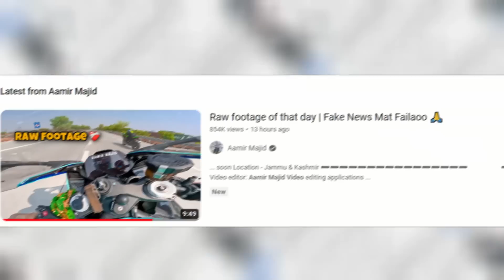😯Finally Go PRO Camera Police को मिल गया |Pro rider 1000 bike accident news | Agastya Chauhan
Pro Rider 1000 Accident Big Update

SEARCH AND TAGS:

100-g rider
ghost rider gsxr 1000 turbo
pro rider 1000 helmet
pro rider 1000 home
pro rider 1000 instagram
pro rider 1000 price in india
pro rider 1000 monthly income
j-pro-100
kawasaki elr 1000r
k-1000 rodder machine
k-rain 10003-rcw superpro gear drive sprinkler
l800 pro 2
pro 1000 lp insinkerator
proform pro 2000 vs 5000
off road pro 1000 for sale
honda pioneer 1000 ride quality
rpm pro r
pro rider designs reviews
s1000rr problems
pro stock 1000 snowmobile
s1000rr rizoma
tpro 10000 watt speaker
u force 1000 problems
u force 1000 reviews
pro rider 1000 video
pro rider 1000 price
x-pro hawk 150cc top speed
yamaha pro riders
yamaha fzr 1000 price
z1r 1000
z1r 1000 kawasaki
0-60 rzr 1000 turbo
rzr pro 0-60
honda cbr 1000rr 0-60
rzr pro xp 1000 4 seater
600riders
600 or 1000
proz 700